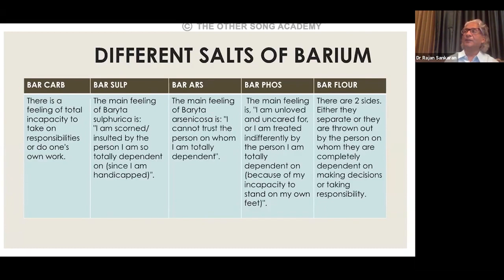RWR Season_4, Baryta Carb and Differentiating it with its Salt by Dr Rajan Sankaran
A new world of Materia Medica unveils with
Remedies with Rajan – Season 4.

In this most promising webinar series, Dr. Rajan Sankaran in his very unique and interesting teaching style gives a representation of remedies from our Materia Medica. Here Dr. Sankaran talks about various drug pictures in a beautiful synergistic way, Integrating the idea inherited by masters with the concepts of the sensation method. In the most simplistic and easy way, we bring here the most awaited valuable lessons of our Materia Medica for homeopaths across all generations.

Time: 7pm to 8pm IST | 8:30am to 9:30am EST | 2:30pm to 3:30pm CET

Mark the dates : All Sundays | 20th Feb, 6th, 20th March, 3rd, 17th April & 1st May 2021

Few important points

1. Fee includes for all the 6 sessions

2. Recording links will be provided for a stipulated time period.

3. Certificate of participation will be given to all the participants.

Any queries?

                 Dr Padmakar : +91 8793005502